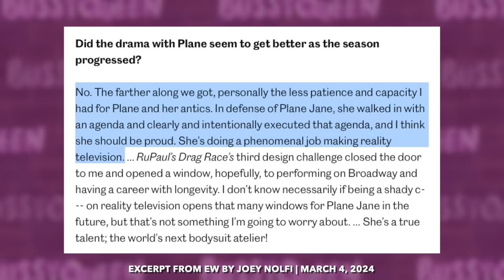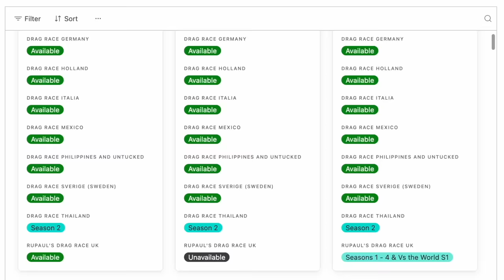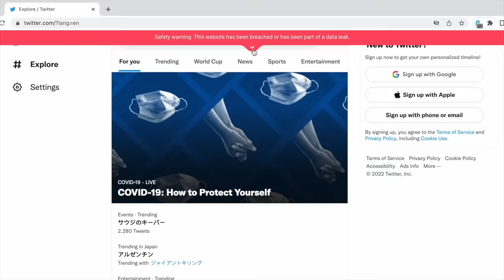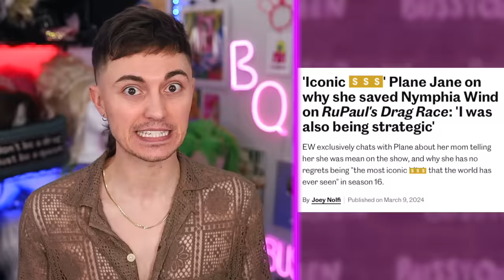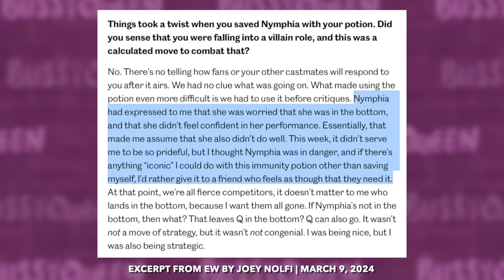Drag Race 16: Plane Reveals Master Plan, Mhi'Ya Calls Out Designer | Hot or Rot?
Drag Race 16: Plane Explains Potion, Mhi'Ya Calls Out Designer, Plasma Dissociates | Hot or Rot?

In today's hot or rot? we review and react to episode 10 of Rupaul's Drag Race Season 16. Our queens were challenged to write verses for and learn choreography for a voting empowerment track. The runway category was True Colors. We'll go queen by queen to break down the POWER girl group performance featuring Sapphira Cristál, Mhi'Ya Iman Le'Paige, Dawn, Plane Jane, Nymphia Wind, Morphine, and Q. Plus, we take a look at some Entertainment Weekly articles featuring interviews by Joey Nolfi with Plasma and Plane Jane. We also take a look at what Mhi'ya says about a designer not delivering her runway looks in time for drag race 16.

The entire cast of Rupaul's Drag Race 16 includes Amanda Tori Meating, Dawn, Geneva Karr, Hershii LiqCour-Jeté, Megami, Mhi'ya Iman LePaige, Mirage, Morphine Love Dion, Nymphia Wind, Plane Jane, Plasma, Q, Sapphira Cristál, and Xunami Muse.

A SPECIAL THANKS TO ALL MY BUS DRIVERS:
John Gaspar
Childfree Matto
Jessica M. Kandal, PhD
Martin Giniger

TIMESTAMPS
00:00 RuPaul's Drag Race Season 16 Episode 10 Review | Hot or Rot?
00:34 Plasma Entertainment Weekly Interview
02:17 Dawn: The Real Villain?
02:47 Dawn Power Performance
03:44 Dawn True Colors Runway
05:39 Mhi'ya Iman Le'Paige vs. Morphine Drama
06:10 Mhi'ya Iman Le'Paige Power Performance
07:00 Mhi'ya Iman Le'Paige True Colors Runway
08:04 Morphine Love Dion Power Performance
08:38 Morphine Love Dion True Colors Runway
09:15 Nymphia Wind Power Performance
10:06 Nymphia Wind True Colors Runway
10:58 Plane Jane Power Performance
11:59 Plane Jane True Colors Runway
12:22 Q Power Performance
13:24 Q True Colors Runway
13:58 Sapphira Cristal Power Performance
14:38 Sapphira Cristal True Colors Runway
15:19 Plane's Master Plan & Potion Use
17:19 Morphine vs. Sapphira Cristál Lip Sync
18:12 Final Thoughts On Episode
18:59 Hottest Hots and Patron Shoutouts

SOURCES
Plasma 'disassociated' during RuPaul's Drag Race lip-sync murder: 'I feel like I wasn’t even there'
'Iconic bitch' Plane Jane on why she saved Nymphia Wind on RuPaul's Drag Race: 'I was also being strategic'
Mhi'ya Iman Le'Paige & Jessica Wild - Roscoe's RuPaul's Drag Race Season 16 Viewing Party